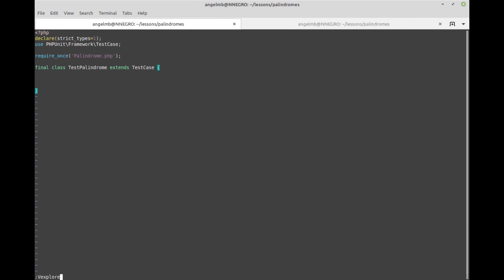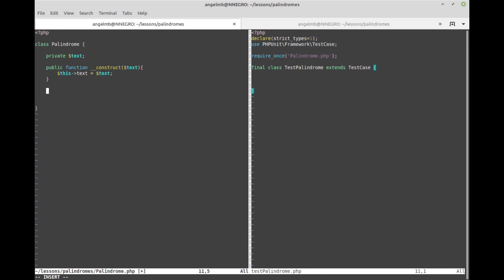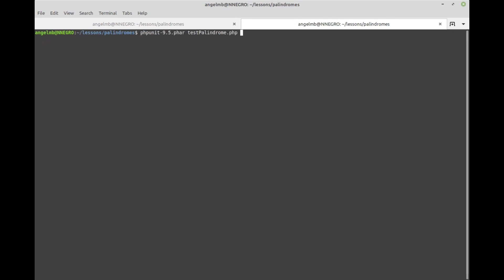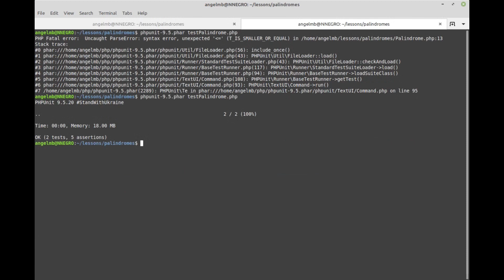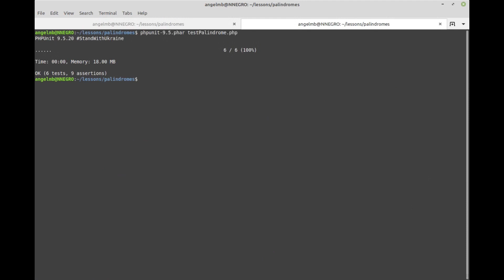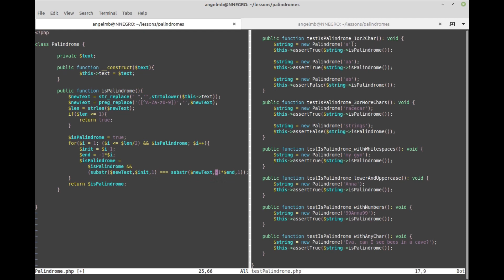TDD in PHP, palindrome exercise | ASMR scratch coding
Coding an exercise in PHP using TDD ( test driven development )